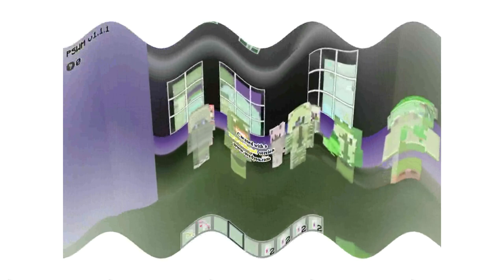[EXTENDED] DERP WHAT THE FLIP Csupo effects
Requested by eizzat4MCRTThePS3LogoEditor729

Software used:
AVS Video Editor - Used for video and audio edits
Audacity - Used for audio edits